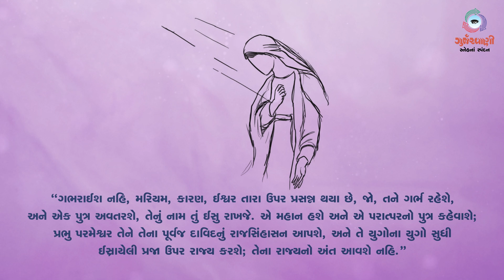Sneh Na Spandan | Gurjarvani | આગમનઋતુનો ચોથો રવિવાર | 20 December 2020